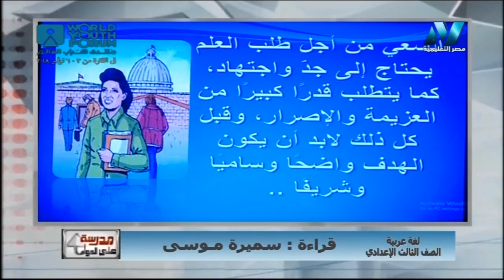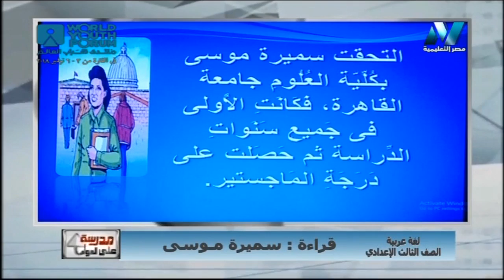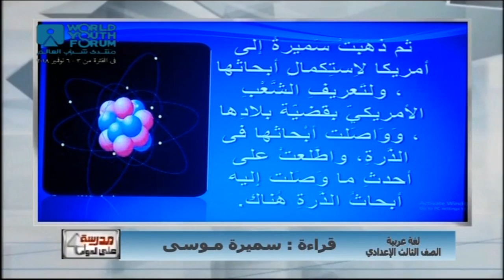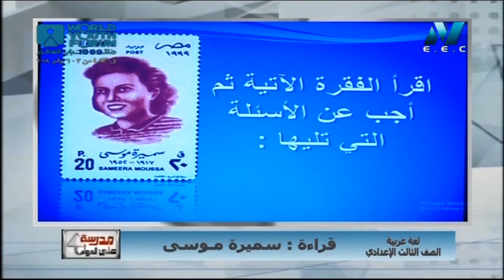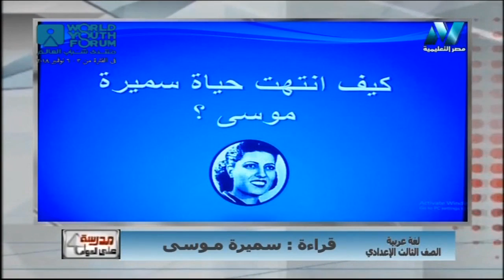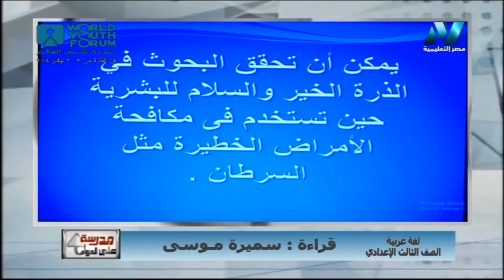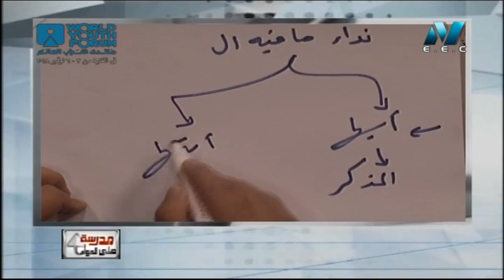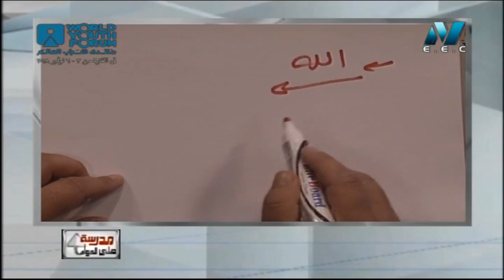لغة عربية 3 إعدادي حلقة 8 ( قراءة : سميرة موسى ) أ علاء أبو العنين 05-11-2018